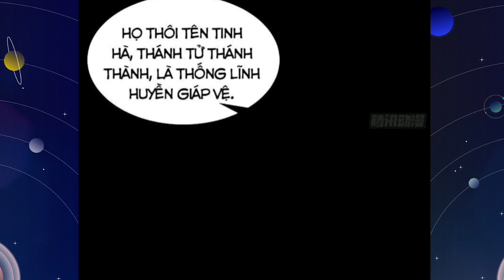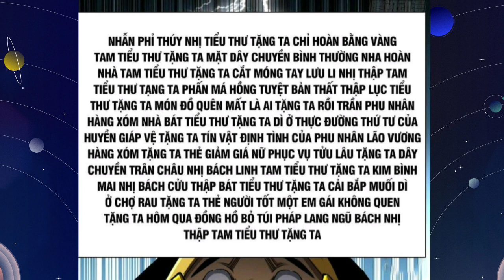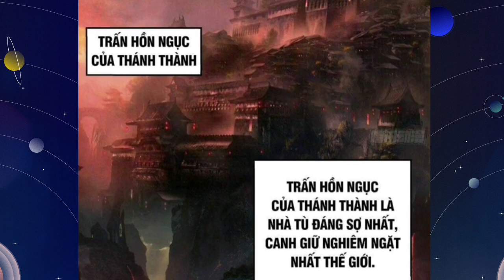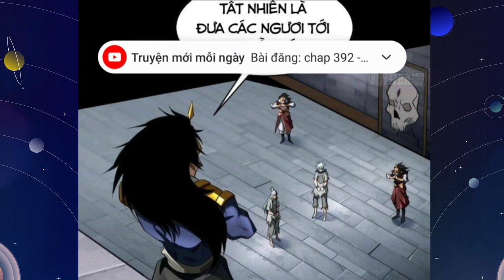Ngủ Dậy Cây Thần Kì Mọc Trên Đầu* Ta Bắt Đầu Nghịch Thiên* Hành Trình Trở Thành Đại Đế* Tập 14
Anh em nào donet::
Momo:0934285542